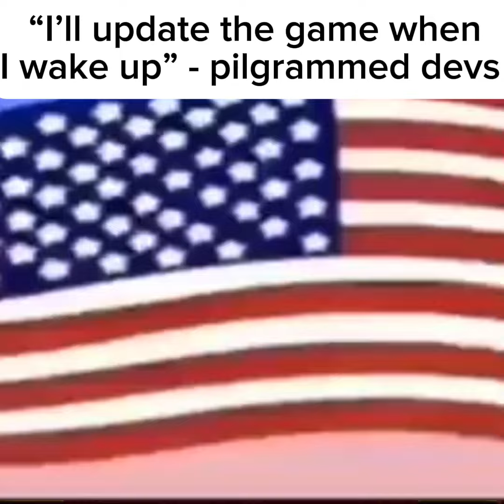pilgrammed slander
guh